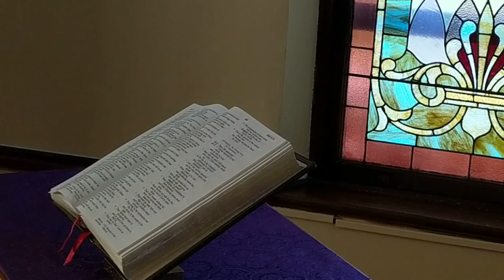Worship Where You Are - 2020 Good Friday